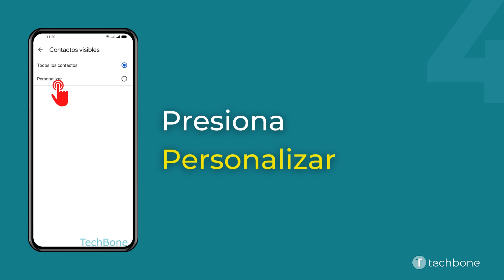Personalizar la Vista de los Contactos mostrados - Oppo [Android 11 - ColorOS 11]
¿Quieres saber, cómo Personalizar la Vista de los Contactos mostrados en el dispositivo Oppo? Este tutorial muestra cómo hacerlo en la aplicación Contactos de Google bajo Android 11 / ColorOS 11.

0:00 Intro
0:05 Abre Contactos
0:15 Abre el Menú de tres puntos
0:25 Presiona Personalizar vista
0:35 Presiona Personalizar
0:45 Selecciona las Categorías y presiona Guardar